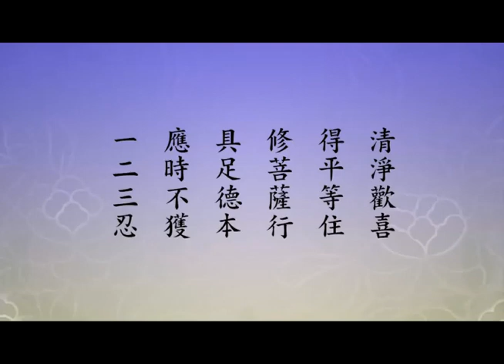淨土大經科註－189－淨空法師